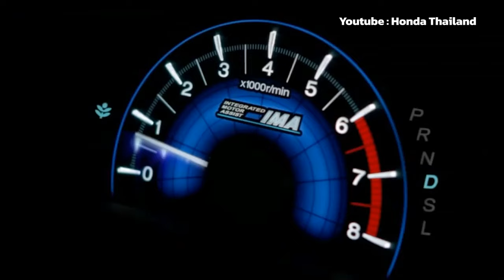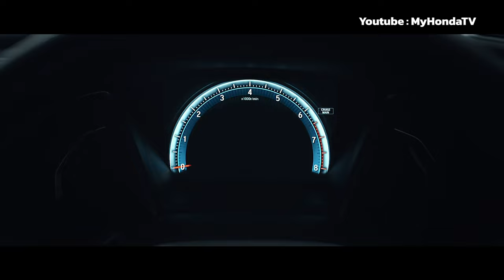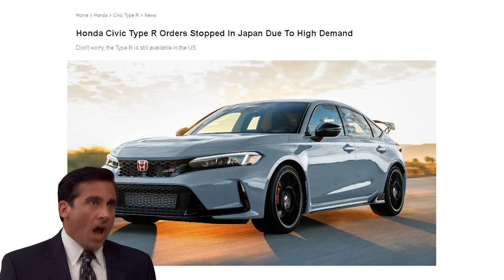เปิดยุค Civic จากอดีตสู่ปัจจุบัน! และสู่ Type R! และสู่ความนิยมของคนทั่วโลก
00:00 - Gen 6 น้องตาโต
01:07 - Gen 7 ชื่อ "Dimension" สุดพิสดาร
02:27 - Gen 8 กับ Type R คู่แฝด
04:20 - Gen 9 นางฟ้าติดเทอร์โบ
06:22 - Gen 10 "FK" ขวัญใจมหชน
07:27 - Gen 11 ยุคแห่ง e:HEV